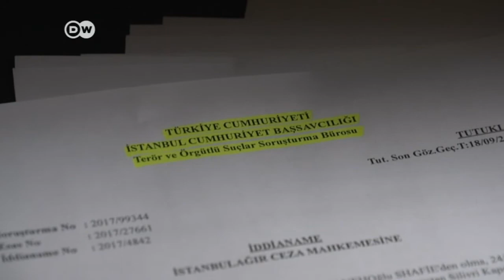Aumenta la tensión entre Berlín y Ankara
Este miércoles comenzó en Estambul el juicio al alemán Peter Steudtner y otros activistas arrestados en julio mientras impartían unos seminarios sobre datos y seguridad. Se los acusa de ayudar a organizaciones que Ankara considera terroristas.